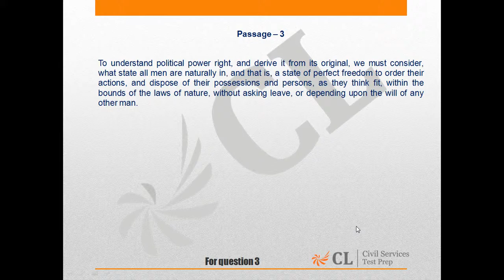Civil Services 2016 Mock 3 Paper II English Q No 3